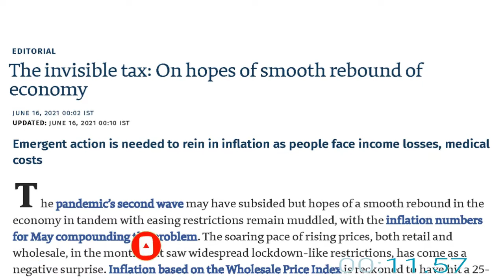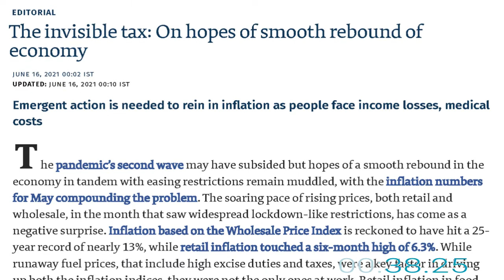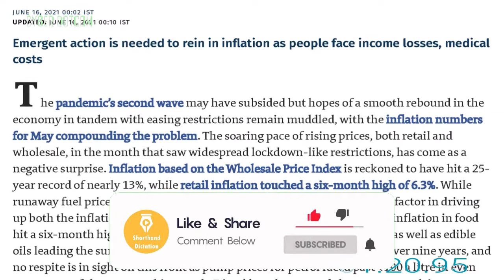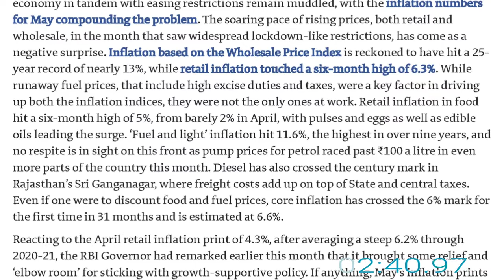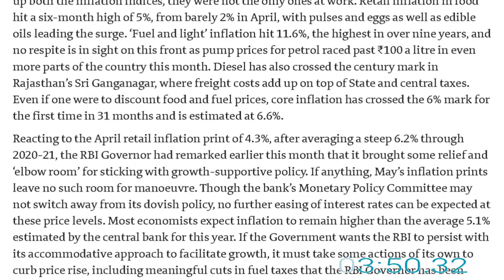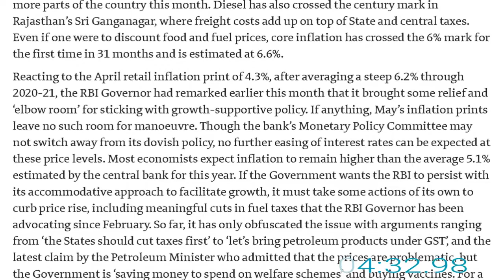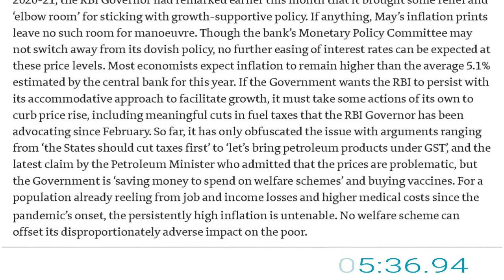#3 | 80 WPM | The Hindu Editorial Dictation | Shorthand Dictation